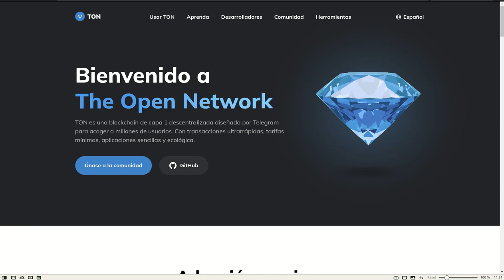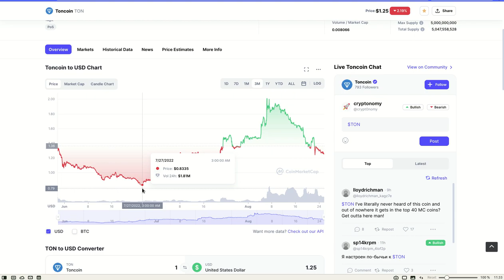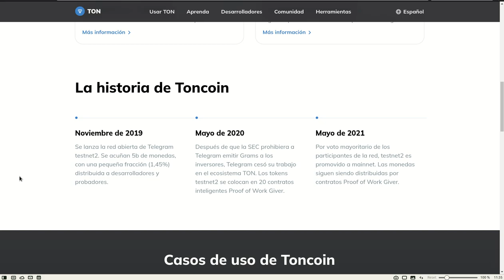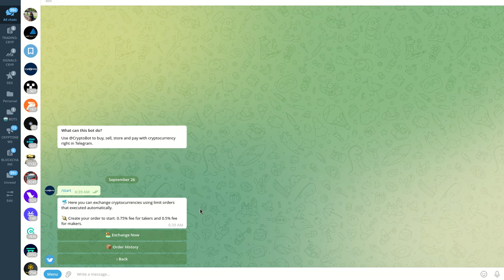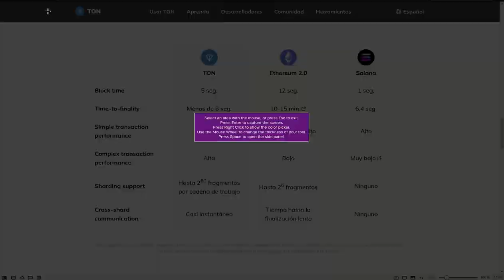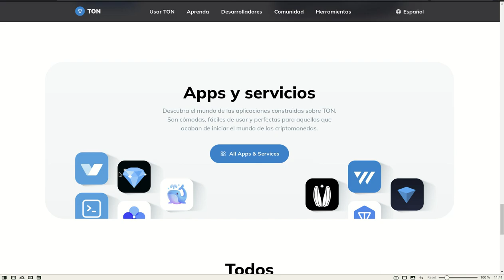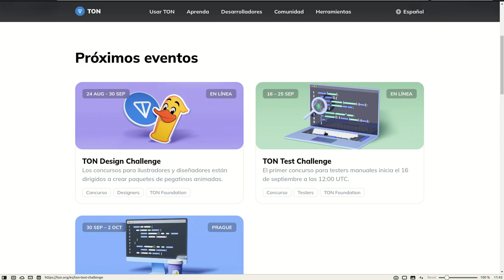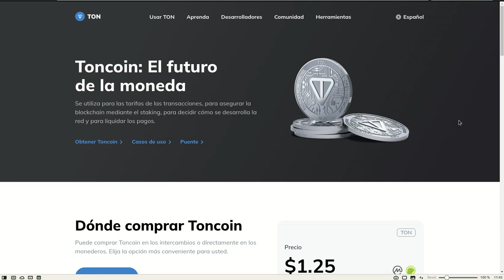𝗧𝗢𝗡𝗖𝗢𝗜𝗡: Telegram Open Network (𝗧𝗢𝗡) , una 💎💎 gema en expansion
Hola a tod@s, Bienvenidos a su canal 𝘾𝙧𝙮𝙥𝙩𝙤𝙣𝙤𝙢𝙮, en esta entrega les comparto a TON 𝗧𝗛𝗘 𝗢𝗣𝗘𝗡 𝗡𝗘𝗧𝗪𝗢𝗥𝗞 𝗧𝗢𝗡 𝗕𝗬 𝗧𝗘𝗟𝗘𝗚𝗥𝗔𝗠, una gran blockchain con propiedades y caracteristicas muy seguras y efcientes frente a blockchains como Ethereum y Solana.

✦  !𝗤𝘂𝗶𝗲𝗿𝗲𝘀 𝗶𝗻𝘃𝗶𝘁𝗮𝗿𝗺𝗲 𝗮 𝘂𝗻 𝗰𝗮𝗳𝗲!
🔑 ₿𝗜𝗧𝗖𝗢𝗜𝗡: 17B58WsPdg2k9nwTWN1gcTy9tquwej7Gve
🔑 𝗘𝗧𝗛𝗘𝗥𝗘𝗨𝗠
𝗘𝗥𝗖𝟮𝟬: 0x17d1dcc02ae89167de3bebd2821af1989f06a9f1